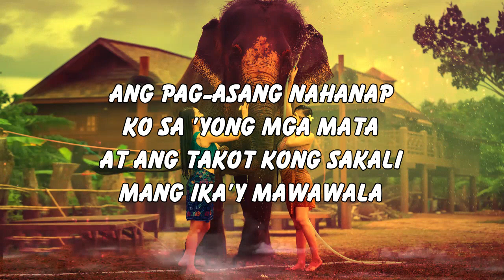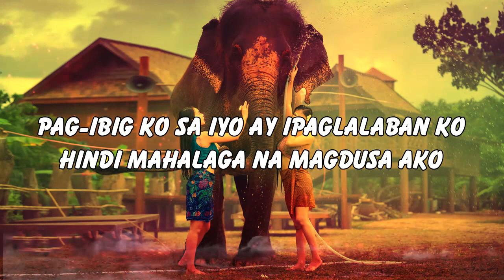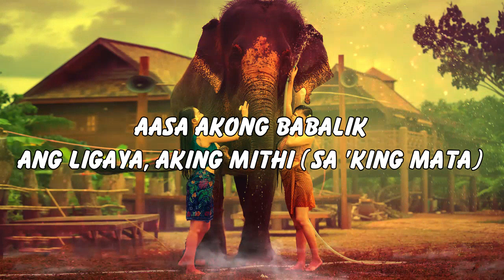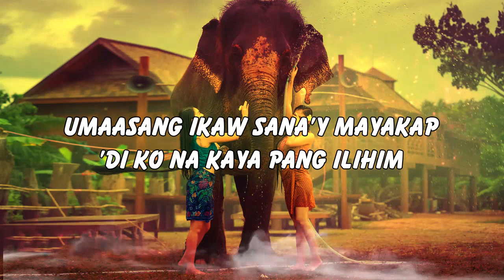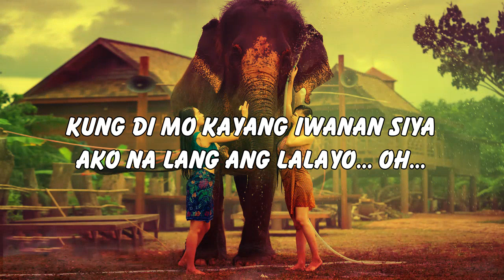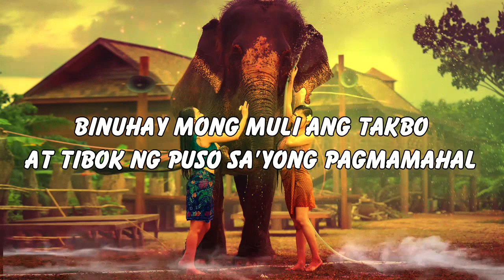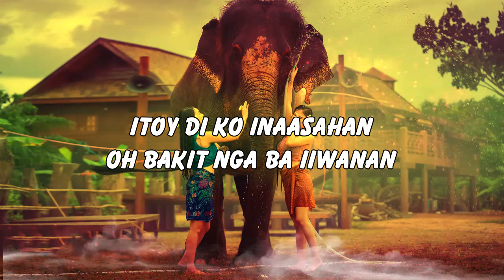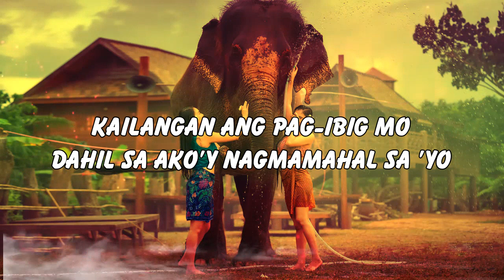OPM LUMANG TUGTUGIN NA MASARAP BALIKAN Pure Tagalog Pinoy Old Love Songs Of 70's 80's 90's